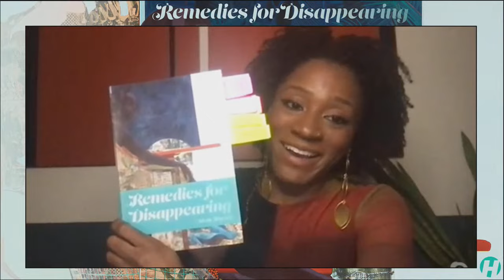Remedies For Disappearing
Join Alexa Patrick and special guests for a celebration of her debut poetry collection Remedies for Disappearing.

In this beautiful debut from an exciting new poet, Alexa Patrick’s Remedies for Disappearing memorializes Blackness in its quiet and unexpected forms, bringing the peripheral into focus. These poems muddy Black life and death, observe lineage and love stories, and question what “disappearing” teaches about Blackness and bodies.

Remedies for Disappearing is gritty, sharp, and formally inventive, demonstrating Patrick’s imaginative curiosity, lyrical restraint, and confidence in her handling of language. Moments of aphoristic confession are balanced with imagistic precision as the speaker recounts the ways her aunties, sisters, and even herself have disappeared in order to survive.

Patrick’s poetry is haunting and hopeful, striving to provide readers with the tools and context to acknowledge, define, and honor the complexity of Black girl/womanhood. Remedies for Disappearing connects Black girls and women to each other and to their own histories, and insists that they be fully and wholly seen.

Speakers:

Alexa Patrick is a poet and vocalist from Connecticut. She is a Cave Canem fellow and Tin House alumna. She has also been cast in the featured role of Unsung in We Shall Not Be Moved, an opera under the direction of Bill T. Jones. You may find Alexa’s work published in The Quarry, The Rumpus, CRWN Magazine, and The BreakBeat Poets Vol. 2: Black Girl Magic.

Raina León is a teacher, writer, artist, curator, scholar, and speaker. You might know her as a founding editor of The Acentos Review, the lead coordinator for Nomadic Press Philadelphia, the author of black god mother this body, and co-founder of StoryJoy, Inc. with Dr. Norma Thomas. She does lots of things and invites you to dream with her sometime.

Jasmine Mans is a Black poet and performance artist from Newark, New Jersey. Jasmine’s poetry book, BLACK GIRL, CALL HOME has been named one of Oprah’s Most Anticipated LGBTQ Books and a TIME Magazine Must Read, to name a few; and Jasmine herself named as Essence’s #1 Contemporary Black Poet to Know. Jasmine most recently collaborated with the Brooklyn Ballet on an original performance piece titled Unnatural Surrounding at the prestigious Brooklyn Academy of Music.

Gabriel Ramirez, a Queer Afro-Latinx poet and teaching artist has received fellowships from Palm Beach Poetry Festival, The Watering Hole, The Conversation Literary Arts Festival, CantoMundo, Miami Book Fair, and a participant in the Callaloo Writers Workshops. You can find his work in publications like The Volta, Split This Rock, VINYL, Acentos Review as well as Bettering American Poetry Anthology, What Saves Us: Poems of Empathy and Outrage in the Age of Trump and The Breakbeat Poets Vol. 4: LatiNEXT.

Kush Thompson, author of A Church Beneath the Bulldozer (2014), is a Chicago-born poet, painter, archivist, educator, and Cave Canem fellow. Voted runner-up best local poet of 2014 by The Chicago Reader, a 2015 Young Futurist by The Root, and a 2017 Pink Door & Luminarts Creative Writing Fellow, Thompson's contributed over a decade of performances and creative writing workshops, both nationally and internationally.